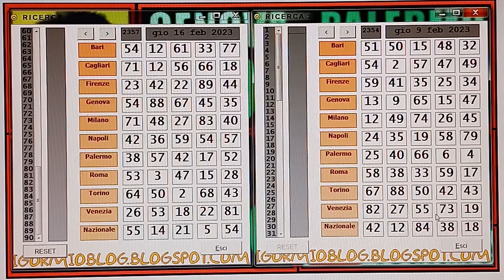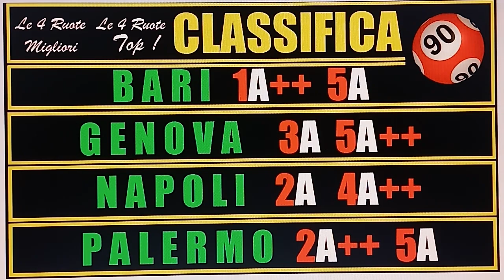SI CONTINUA ,NULLA SI CAMBIA PER SABATO PROSSIMO, 4° COLPO DI GIOCO PER L' 8.80 GE E PA